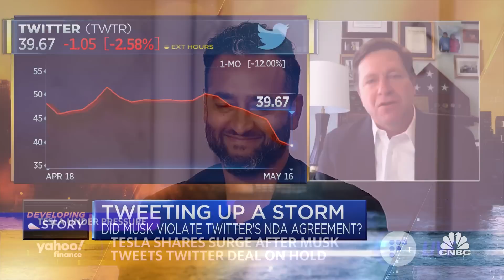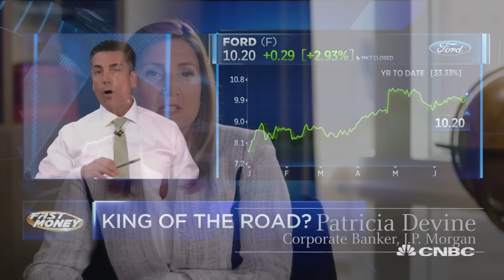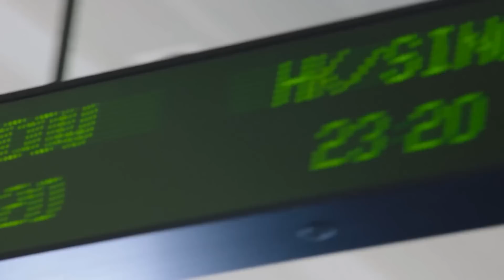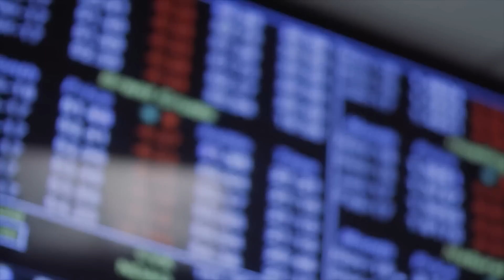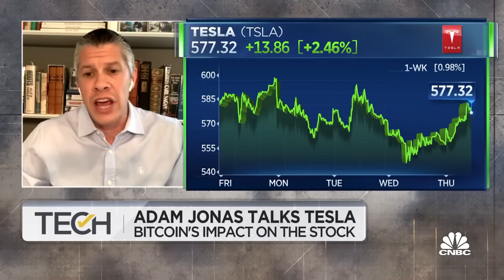Elon Musk Just EXPOSED Nancy Pelosi Tesla Stock Buying!